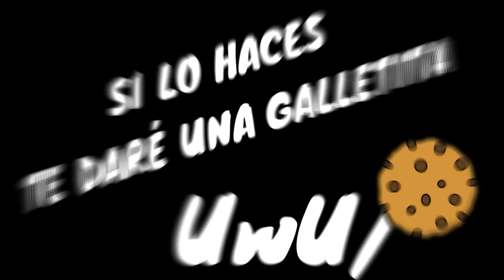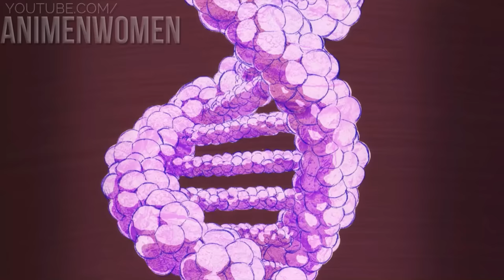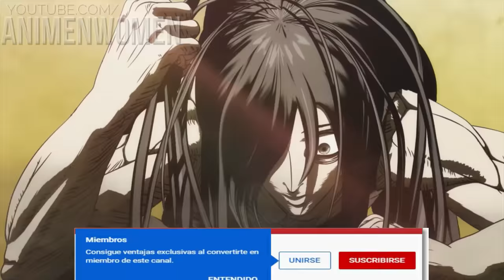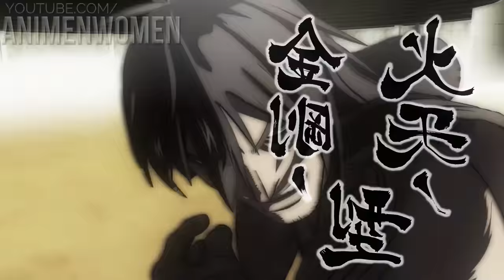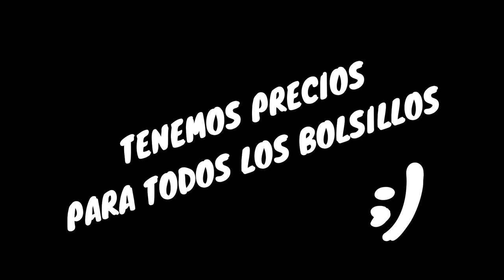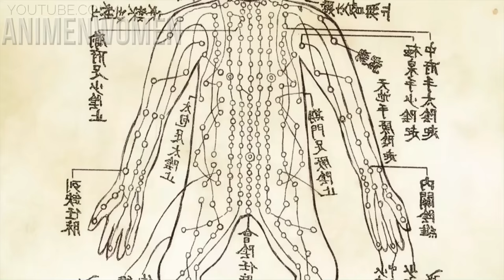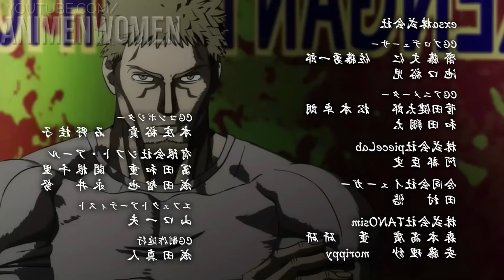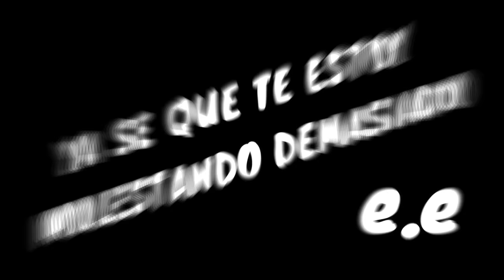⚡ EL TORNEO MORTAL MÁS SANGRIENTO DEL MUNDO | KENGAN ASHURA RESUMEN (TEMPORADA 1 Y 2)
Este es el resumen de KENGAN ASHURA

🌟Kengan Ashura (Temporadas 1 y 2) o (Partes 1 y 2) | Tokita Ohma - Torneo Kengan
⛔️KENGAN ASHURA Temporada 1 y 2 /// Resumen En 8 Minutos O Mas!